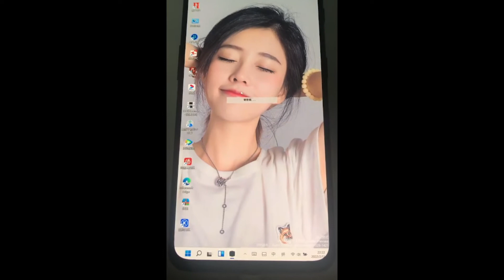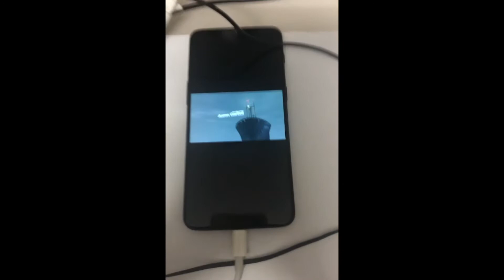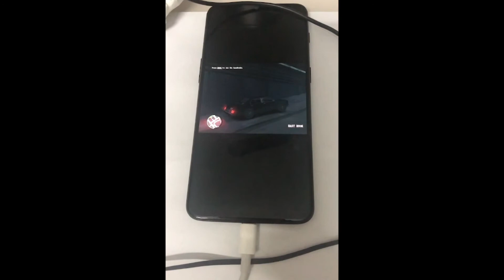OnePlus 6T + Windows 11 GTA 4 GAMEPLAY! (Snapdragon 845)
OnePlus 6T: Optic AMOLED, 6.41″, 1080 x 2340 pixels (402 ppi), 60Hz, 400 nits (typ), Chipset Qualcomm SDM845 Snapdragon 845 (10 nm), GPU Adreno 630, Internal 6GB of RAM + 128GB ROM, WLAN Wi-Fi 802.11 a/b/g/n/ac/6, dual-band, OS Android 11, OxygenOS 11.1.1.1, BATTERY 3700 mAh, Fast charging 20W, AnTuTu: 293994 (v7)